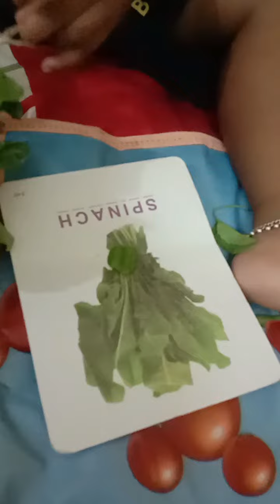November 7, 2022